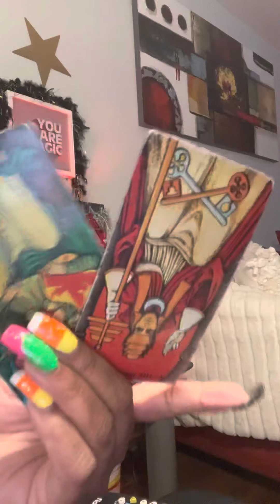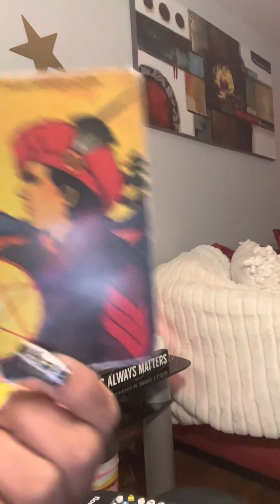iF u DEAL wit thIs SIgn becarefuL‼️‼️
PAYMENTS ACCEPTED ARE ⬇️
ZELLE
WESTERN UNION
MONEY GRAM